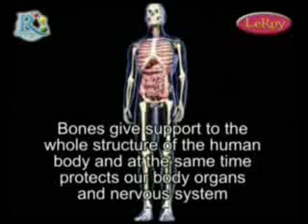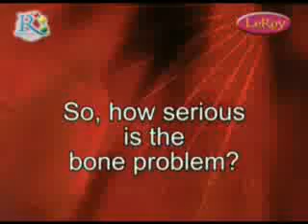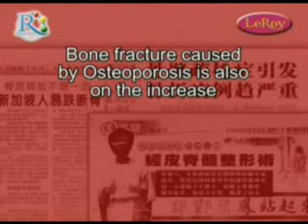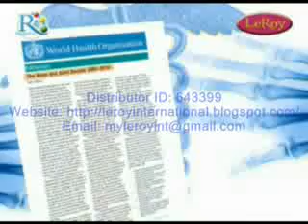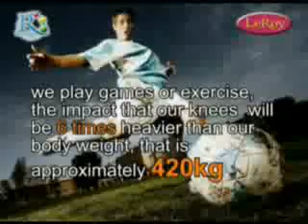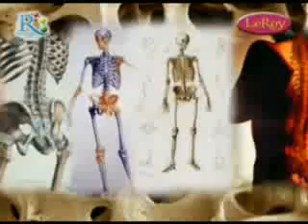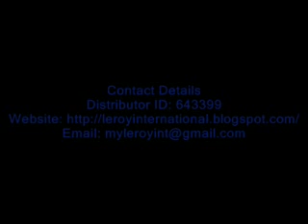3RFLEX INTRO - ENGLISH PART 1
3R Flex is enriched with Hydrolysed COLLAGEN from GELITA together with Vitamins such as Vitamin C,A,B,D3 and Minerals such as Calcium, Magnesium and Zinc. It is for Commons musculoskeletal diseases are ARTHRITIS, OSTEOARTHRITIS, OSTEOPOROSIS,REUMATISM,and GOUT due to normal DAILY WEAR AND TEAR of our JOINTS cause by degeneration of the cartilage. The World Health Organisation has designated the year 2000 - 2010 as the 'Decade of Bone and Joints' to hightlight and create the awareness on the seriousness of Bone and Joints diseases to the world government. Further, COLLAGEN is second MOST IMPORTANT protein that required by BONE, JOINT, CARTILAGE, SKIN,BLOOD VESSELS,HAIR, MUSCLE (SINES AND TENDONS), DIGESTIVE TRACTS, and ORGANS.